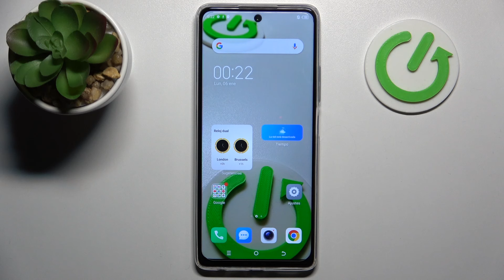Cómo restablecer ajustes de red en TECNO Spark 10 Pro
En este tutorial, te guiaré a través del proceso de restablecer los ajustes de red en tu TECNO Spark 10 Pro. Restaurar los ajustes de red puede solucionar problemas de conectividad, como problemas de Wi-Fi o datos móviles. Es importante tener en cuenta que al realizar este procedimiento, se borrarán todas las redes Wi-Fi guardadas y configuraciones de datos móviles. Si estás experimentando problemas de red en tu dispositivo, sigue estos pasos para restablecer los ajustes de red y mejorar la conexión.

¿Cómo solucionar problemas de Wi-Fi en TECNO Spark 10 Pro?
¿Qué sucede al restablecer los ajustes de red en mi TECNO Spark 10 Pro?
¿Cómo mejorar la conectividad en mi TECNO Spark 10 Pro?
¿Perderé mis datos al restablecer los ajustes de red en TECNO Spark 10 Pro?